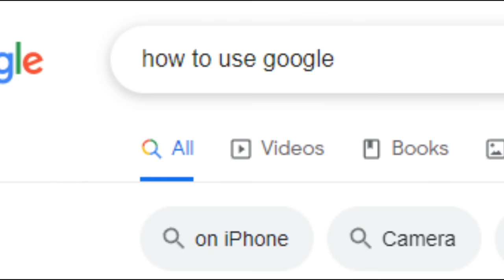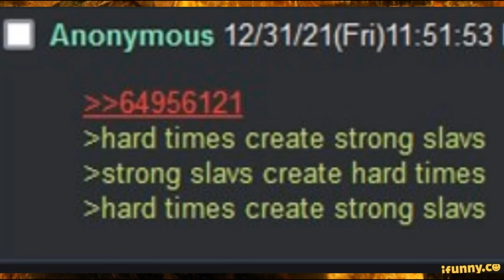Do or Don't: Orruk Warclans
It’s risk free with Nord’s 30 day money-back guarantee!

Are you mean?  Are you green?  Do you like mushrooms?  Then these Or(ru)ks are the boyz for you.

0:00 - Intro
0:46 - NordVPN Sponsorship
3:35 - Background Lore
7:42 - Lore Pros
11:01 - Tabletop Pros
15:14 - Lore Cons
16:38 - Tabletop Cons
19:56 - Conclusion
20:30 - Gork AND Mork not Mork AND Gork